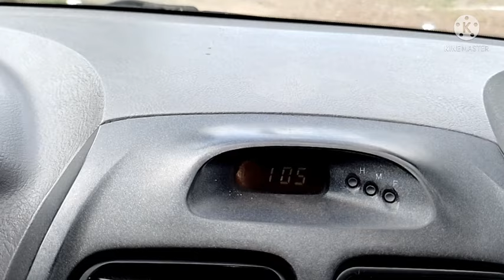COMO ENCENDER AUTO CON LOS CABLES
En este video te enseño como prender un auto con los cables como en las peliculas para cuando se descomponga el switch de encendido